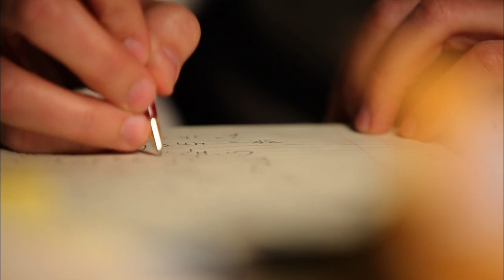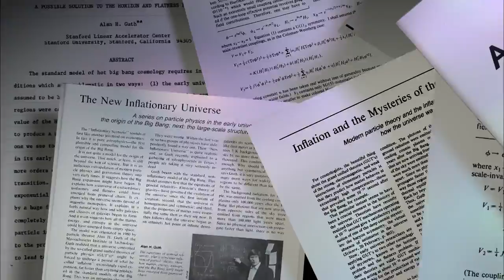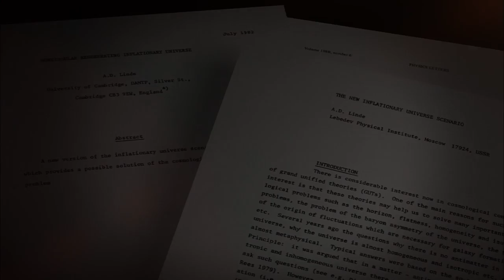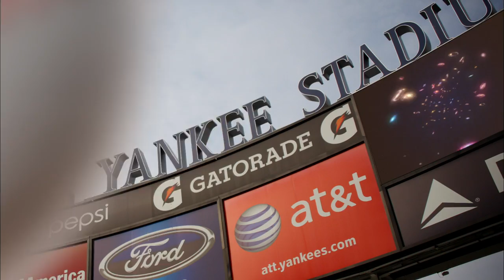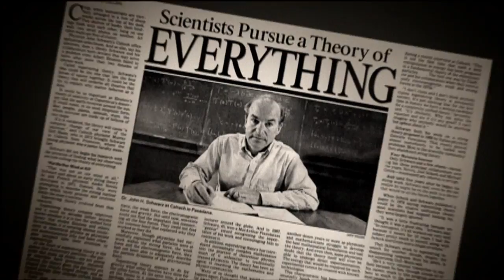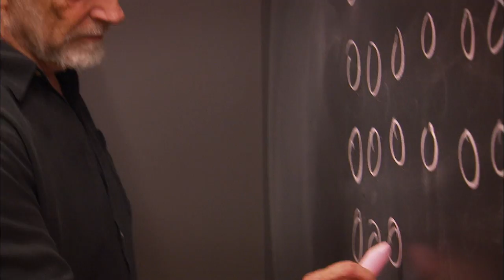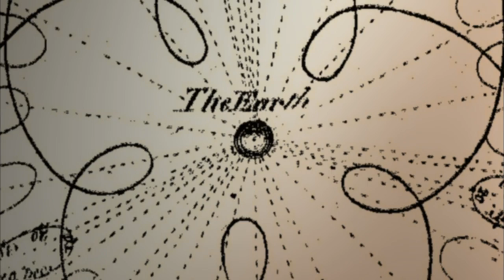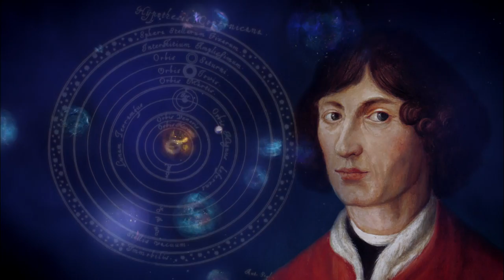The Fabric of the Cosmos: Universe or Multiverse HD & HQ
The Fabric of the Cosmos, a four-hour series based on the book by renowned physicist and author Brian Greene, takes us to the frontiers of physics to see how scientists are piecing together the most complete picture yet of space, time, and the universe.